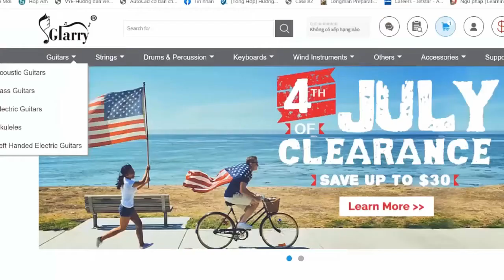Em Beihold - Egg In The Backseat | Karaoke Instrumental